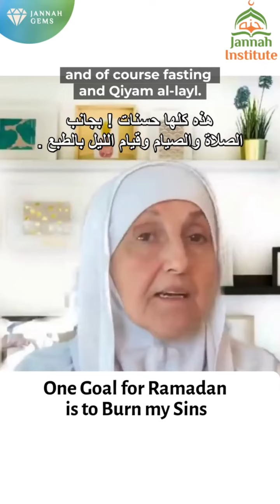one goal for Ramadan, beautiful lecture by Haifa Younis